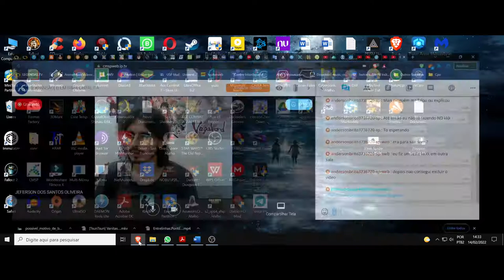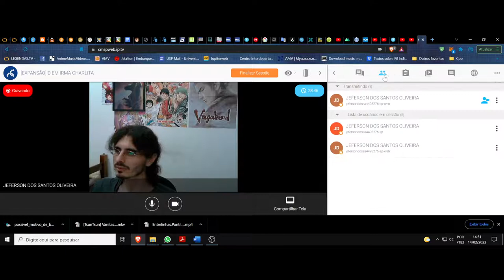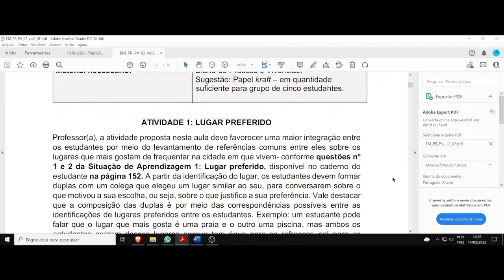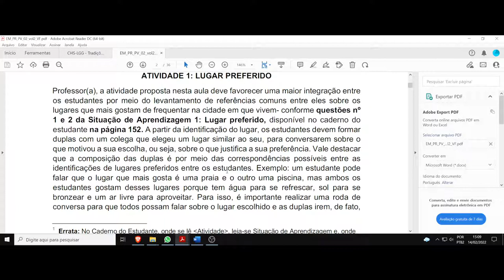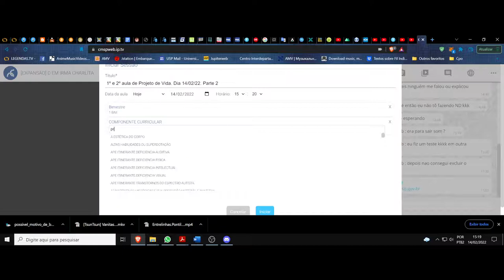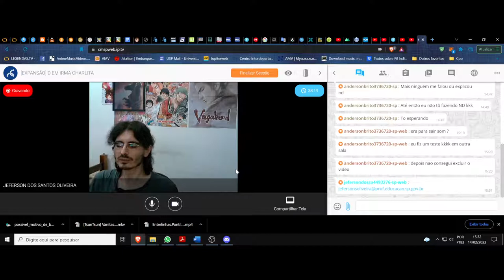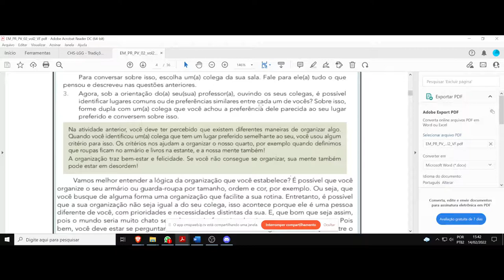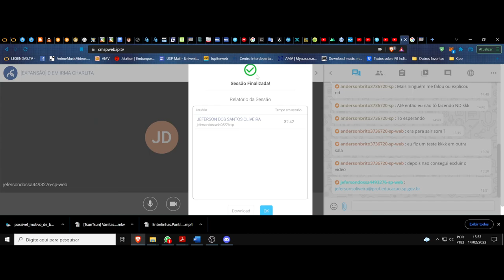(DC/22 01PV) Aula 1 e 2 Projeto de vida (14/02). Apresentação geral do curso. Circunstâncias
(DC) Debate Complementar. Projeto de Vida. Apresentação geral do curso.